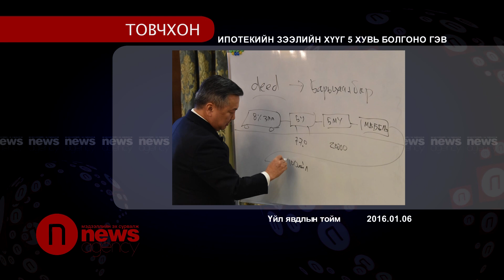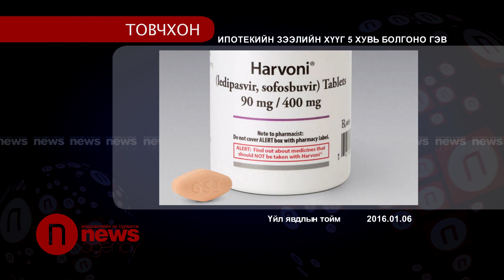Ипотекийн зээлийн хүүг 5 хувь болгоно гэв